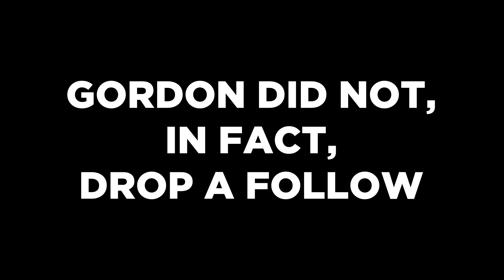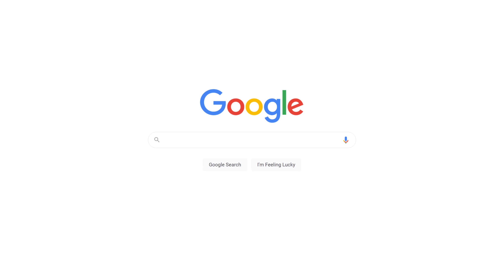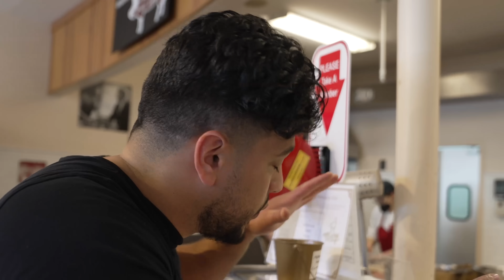Recreating Gordon Ramsay's Secret Sauce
WHERE'S THE LAMB SAUCE? Don't worry, Gordon. It's right here.

follow all of these for the lamb sauce